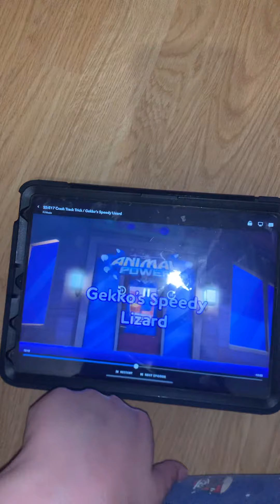It’s for I could be speedy at the gym you can be awesome 😎 tomorrow probably